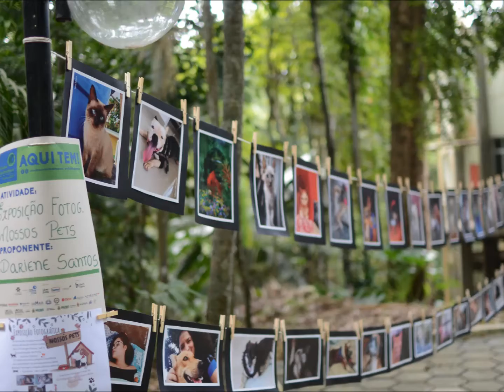Exposição "Nossos Pets" - Bosque da Ciência (Virada Sustentável)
Exposição "Nossos Pets" - Bosque da Ciência (Virada Sustentável) - Coordenação Profa. Dariene Santos